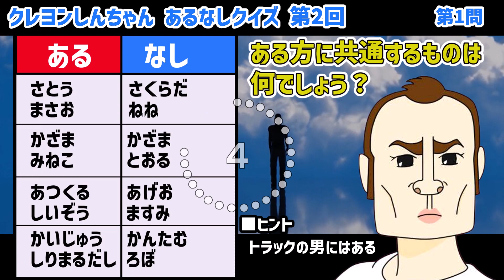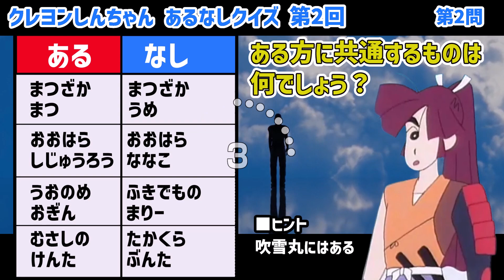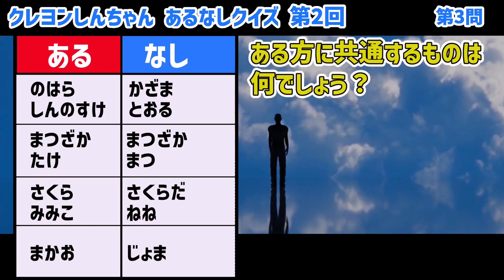クレヨンしんちゃん あるなしクイズ2ｗｗｗ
クレヨンしんちゃんのあるなしクイズです。
何問正解できたかな…？☺

是非コメントで感想を頂けると嬉しいです。
※ネタバレを多いに含みますので、閲覧の際はご注意下さい。

【出典・引用元・画像引用】
クレヨンしんちゃん　©臼井儀人／双葉社、シンエイ、テレビ朝日、ADK 2021マンガ・アニメ『クレヨンしんちゃん』(著・臼井儀人/双葉社)

専門家ではありませんので、ご容赦下さい。
エンターテインメントとして楽しんで頂けますと幸いです。